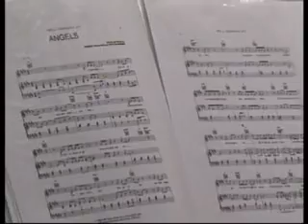Certamen Poético 2012